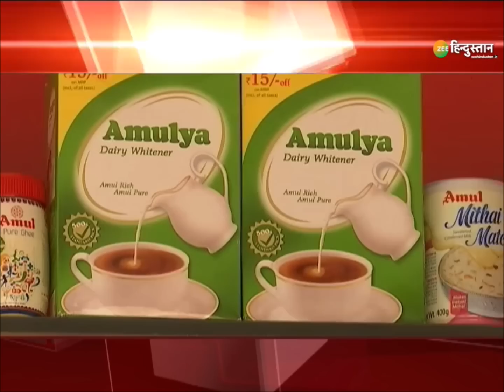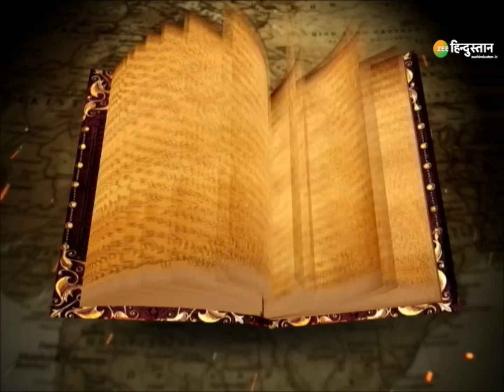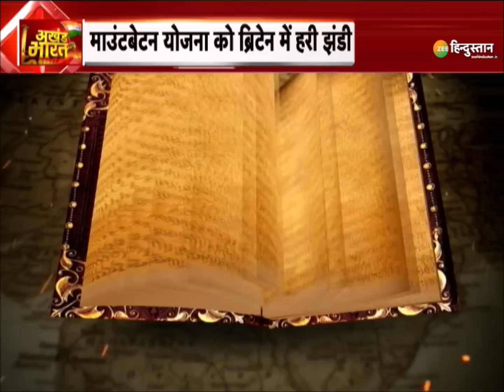Akhand Bharat: NEET में बुर्का बवाल, हिंदी के छात्र, अंग्रेजी में सवाल! | Rajasthan | NEET Exam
NEET में बुर्का बवाल, हिंदी के छात्र, अंग्रेजी में सवाल!
महामहिम का मतदान, क्रॉस वोटिंग से सूखी जान!
'चिट्ठी' पॉलिटिक्स पर चच्चा को बबुआ की 'घुट्टी'!
कूड़े में 'नेताजी' की तस्वीर पर नप गया निरपराध!

देश के हर हिस्से की खबर देखिए एक जगह पर

About Channel